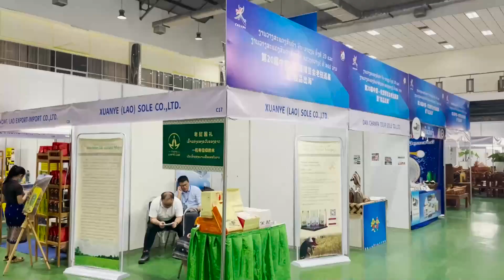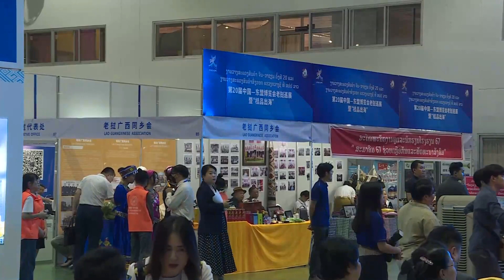China ASEAN Expo ke 20 digelar di Laos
VIENTIANE - Ajang China-ASEAN Expo ke-20 dan Pameran Ekspor Daerah Otonom Etnis Zhuang Guangxi di China selatan digelar di ibu kota Laos, Vientiane, dari Senin (24/4) hingga Rabu (26/4).

Acara tersebut menarik 235 stan yang mewakili 175 perusahaan, yang menjual dan menampilkan berbagai produk dari Laos, China, dan Thailand termasuk peralatan listrik, mesin, makanan, minuman, produk pertanian, produk industri, inovasi energi bersih, peralatan medis, peralatan konstruksi dan lainnya.

Duta Besar China untuk Laos Jiang Zaidong, perwakilan dari organisasi internasional, sektor publik, dan swasta serta pengusaha dari Laos, China, dan Thailand berpartisipasi dalam sesi pembukaan acara itu.

"Saya berharap pameran ini akan menjadi sebuah arena penting, menciptakan peluang pertukaran pasar bagi bisnis Laos dan China untuk mengamankan kemitraan, pasar, dan menandatangani kesepakatan kemitraan sehingga dapat meningkatkan dan mempromosikan kerja sama ekonomi, perdagangan, investasi, pariwisata antara kedua negara," ujar Wakil Menteri Perindustrian dan Perdagangan Laos Chansouk Sengphachanh.

Koresponden Kantor Berita Xinhua melaporkan dari Vientiane. (XHTV)